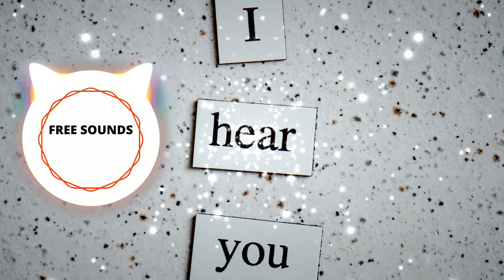Heard you twice the first time - XOR MUsic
🙌 3 VIDEOS NUEVOS TODOS LOS DÍAS 🙌

Heard You Twice The First Time de XOR Music está posteada bajo una  licencia Creative Commons.

Foto de Eva Elijas en Pexels

Visuals made using and by creators